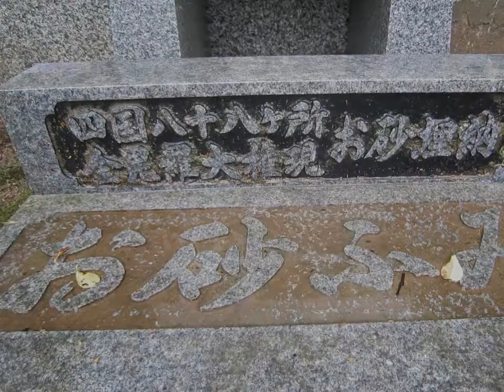戌年干支花絵とお砂踏み＠安倍文殊院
作りかけのジャンボ花絵！安倍文殊院の境内に、戌年の干支絵馬がお目見えしていました。

「子年ジャンボ干支花絵！安倍文殊院」